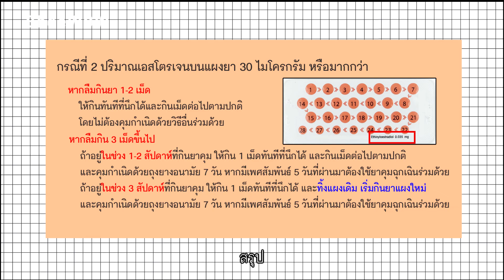วิธีกินยาคุมแบบฮอร์โมนรวม วิธีกินยาคุมกำเนิด |เภว๊าว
หวังว่าคลิปนี้จะมีประโยชน์กับเพื่อนๆนะคะ

ยาคุมกำเนิดแบบฮอร์โมนรวมมีแบบไหนบ้าง วิธีกินยาที่ถูก ข้อควรระวังสำหรับการกินยาคุม ทริคสำหรับการกินยาคุม หวังว่าคลิปนี้จะเป็นประโยชน์กับเพื่อนๆนะคะ

อยากรู้เรื่องไหนเพิ่มเดิมคอมเม้นท์ใต้คลิปได้เลย ขอบคุณค่ะ

Credit Picture :
1.By editor

LINE: @bhaewow